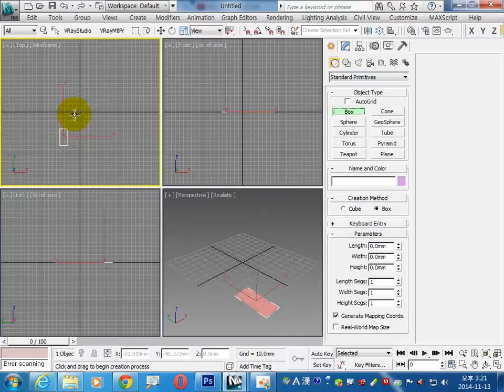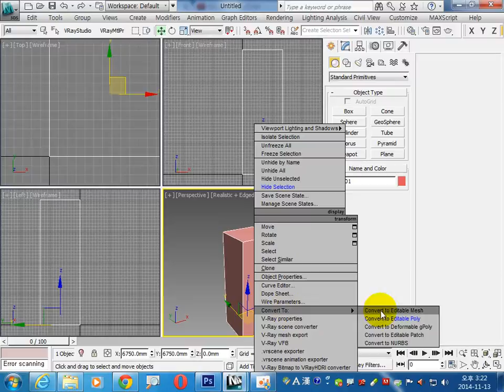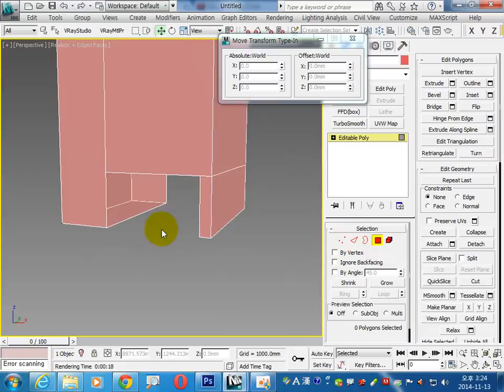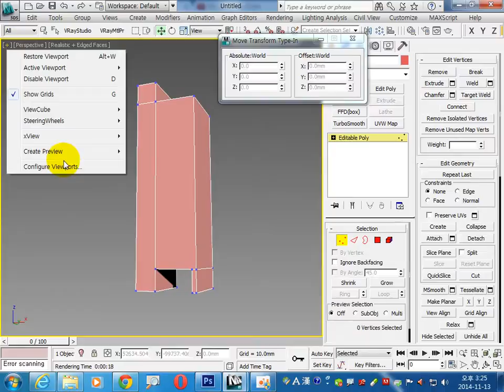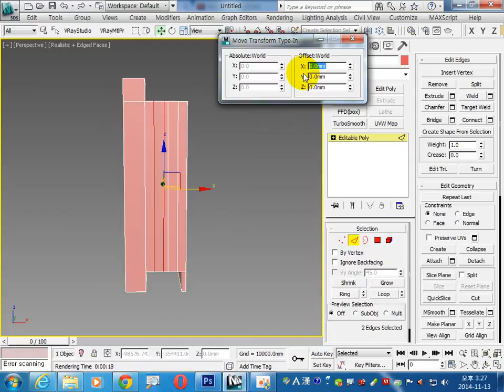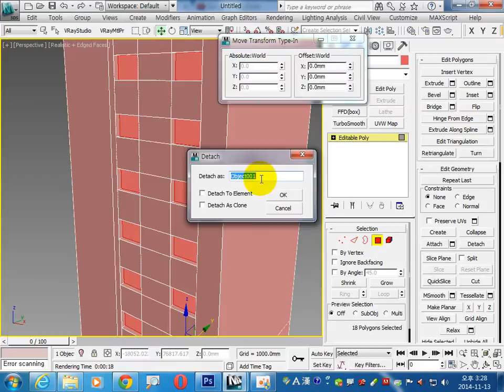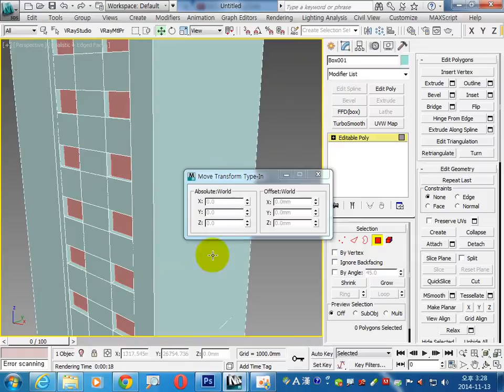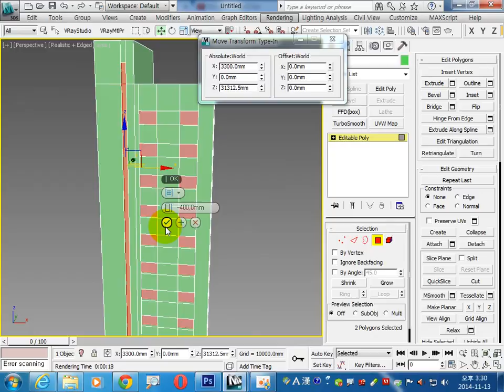3ds max 빌딩 조감도 모델링 첫번째. 이승희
3ds max 빌딩 조감도 모델링 첫번째입니다. 이승희